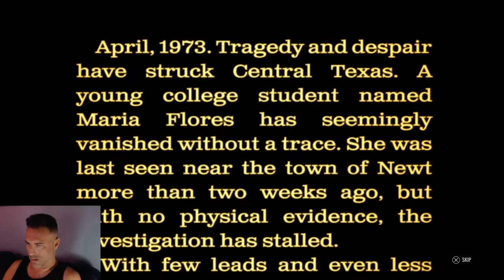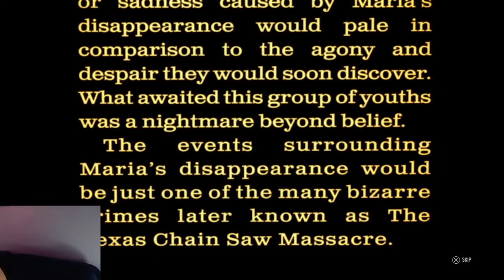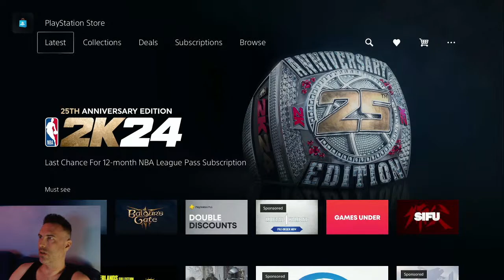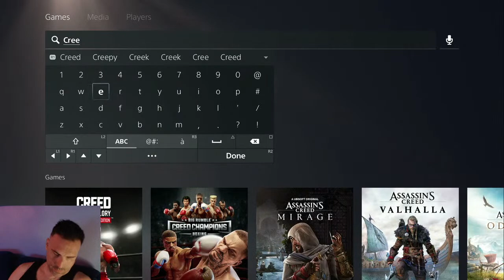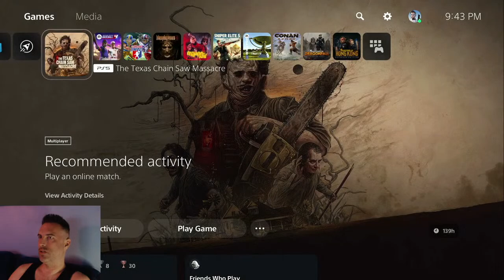Vanilla Plays | Texas Chainsaw Massacre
VanillaBeast: Retro Knock-Out!
A Parody Game

VB Retro Knock-Out! is the first prequel chapter to VanillaBeast: Ace in the Hole. Follow Vanilla as he works through the boxing ranks facing off against tons of parody boxing opponents on his way to the undisputed champion of the Venereousville Boxing Association.. Tike Myson.

Experience nostalgic game play and visuals as you battle over 30 parody opponents in your quest to become the champ. Retro Knock-Out! is a “pick up and play” arcade boxing game with beautiful pixel art, incredible arenas, mature story, and fast-paced arcade style game play.